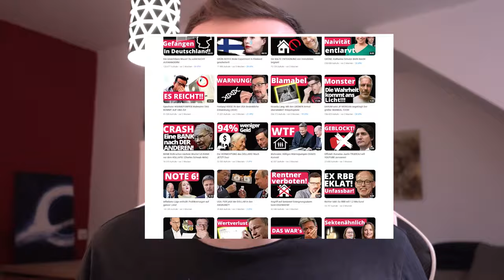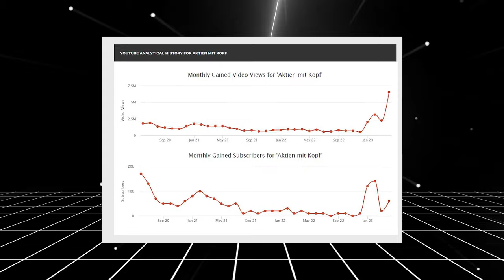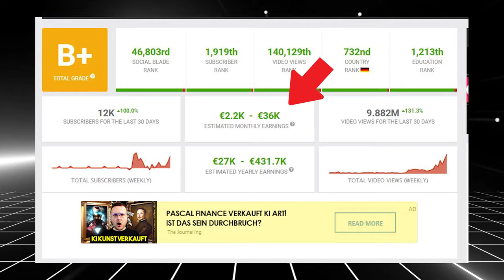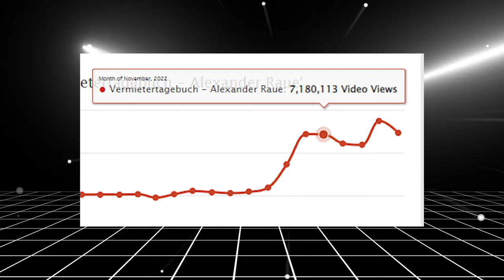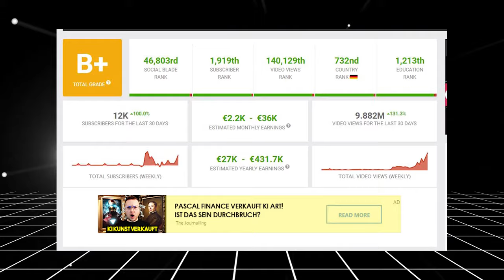Die Wahrheit hinter Aktien mit Kopf's Politik Content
(Alles um die Themen Online Geld verdienen, Aktien, ETFs & Kryptowährungen)

(Erhalte eine Gratis Aktie als Willkommensbonus!)

=== CASHFLOW mit CRYPTO ===
Komplett KOSTENLOS Bitcoin verdienen:

Erhalte 30$ Extra bei deiner ersten Einzahlung!

(Kostenloses Online-Business Konto)

(Bestes POD Grafik-Tool)